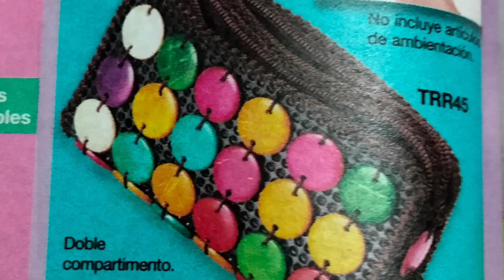Monedero 👛 última aparición en Catálogo Arabela 😔 vamos a estrenarlo‼️